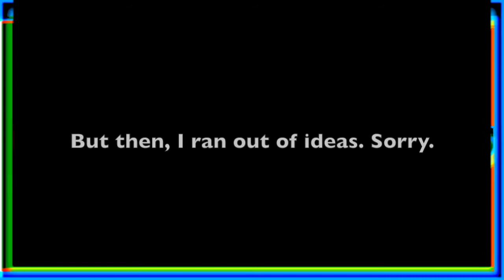YTP: Super Funny Bloopers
I may be working on ANOTHER Arthur YTP, so maybe you'll just have to keep waiting for it's release.

I hope you enjoy this funny montage of YouTube Poops. This is not a collab.